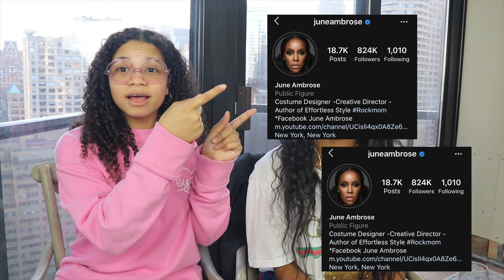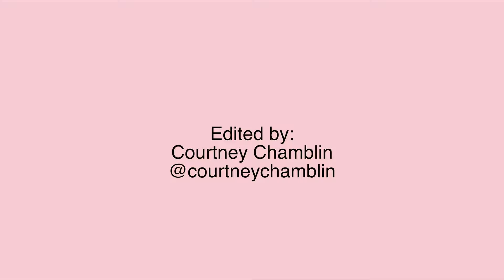Answering assumptions about me w/ June Ambrose!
In today's video I answer assumptions about me with my mom!

I am a 15 year old entrepreneur, aspiring chef, creator, and I enjoy creating fun entertaining content for the world!

Featured guest!

Posting Schedule!
Stayed tuned on my instagram page for updates!
I post every Tuesday and Friday!